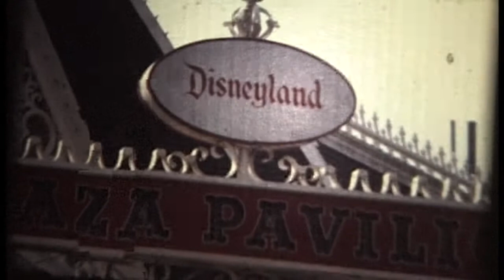HAPPYLAND - unseen footage [Director Jay DEVAHASTIN]